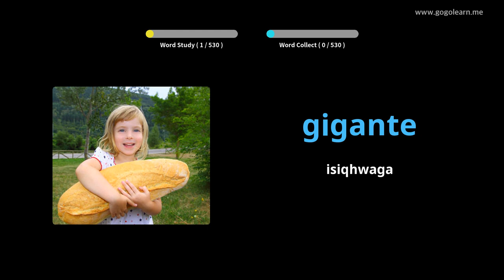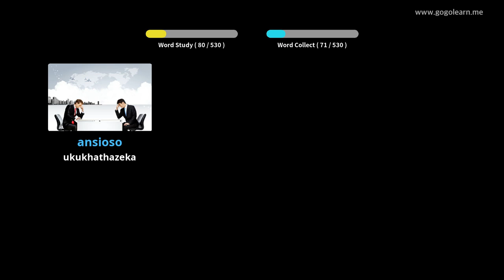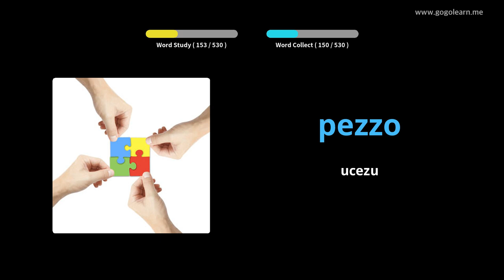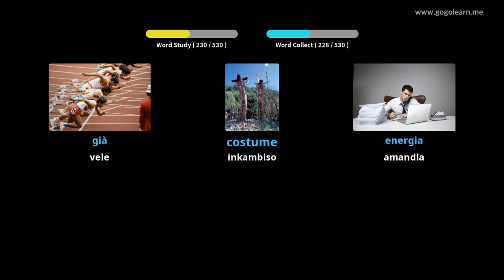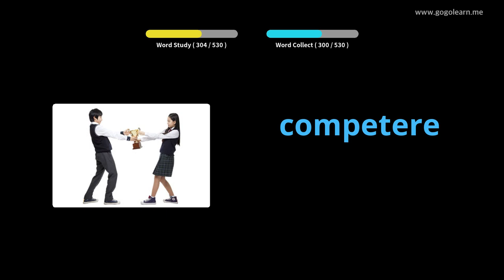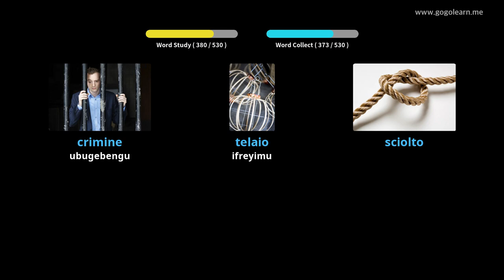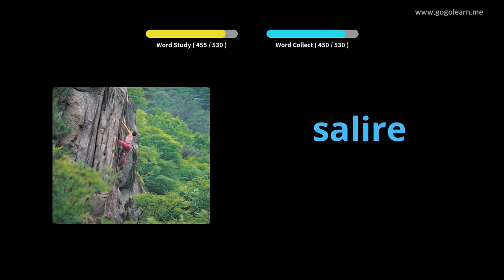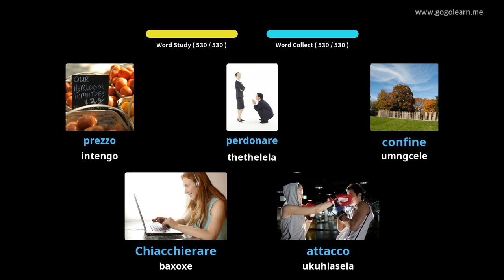I-Italian Vocabulary Basic Secondary School | Golearn